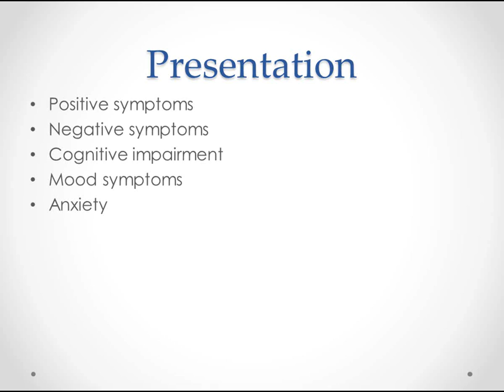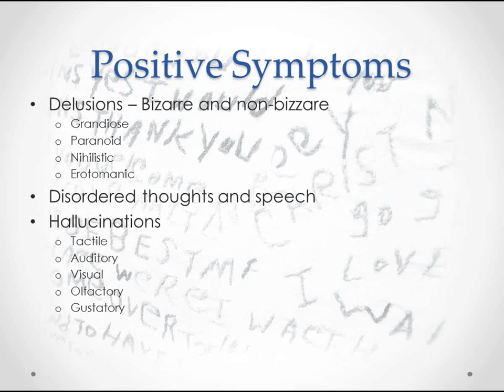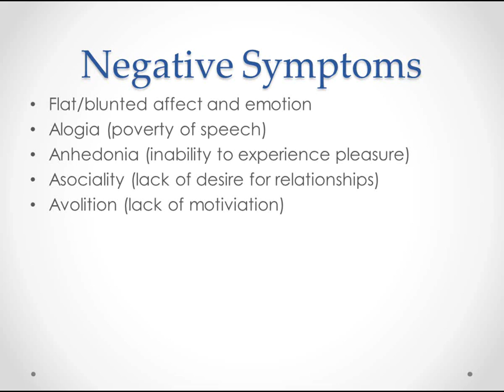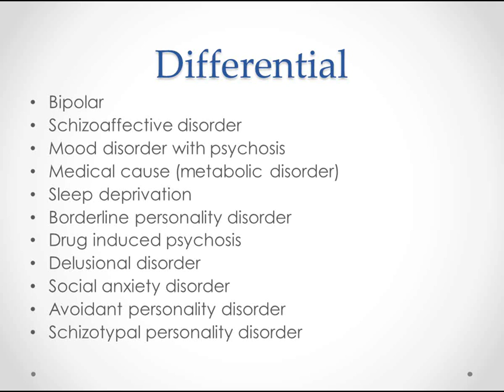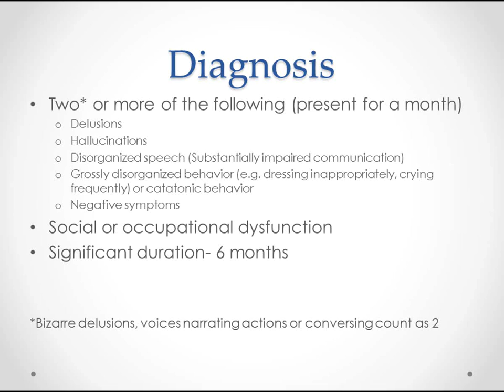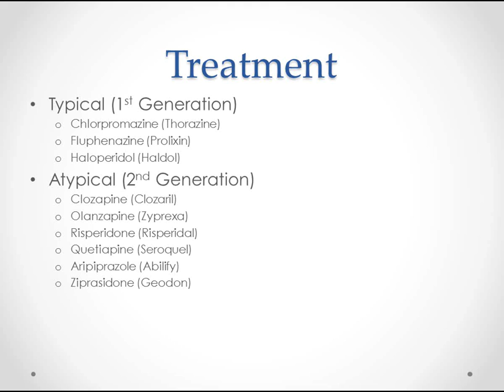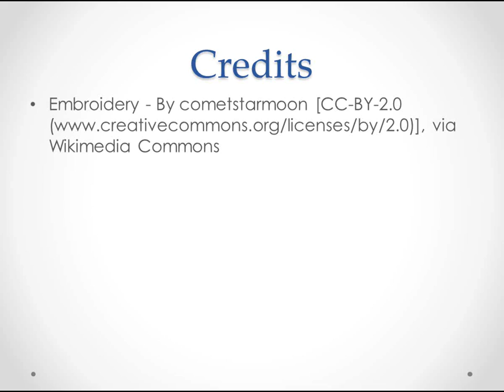Schizophrenia - USMLE Step 2 Review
This is a review of the presentation, diagnosis and treatment of schizophrenia for 3rd and 4th year medical students, PAs, NPs and others learning medicine.